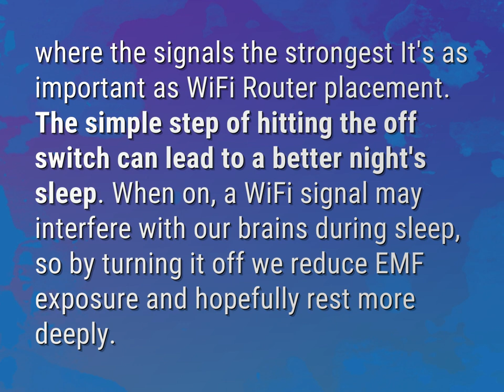Should you turn your WiFi off at night?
James Webb (2022, August 9.) Should you turn your WiFi off at night?
    WHYS.video